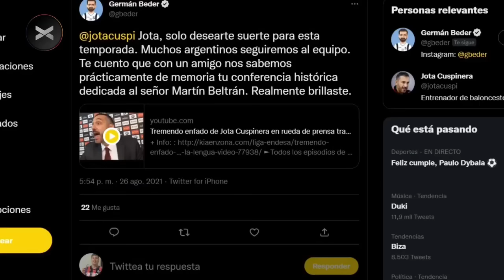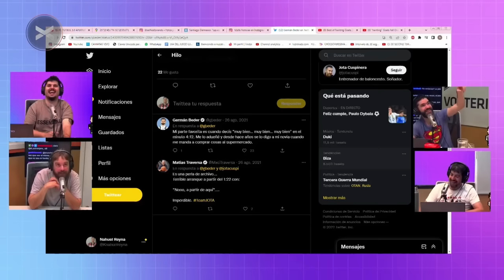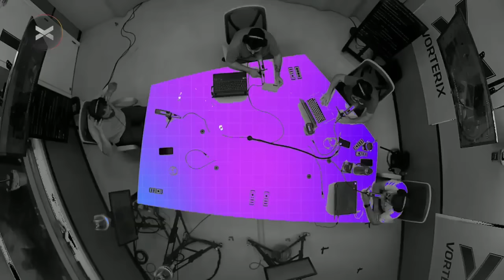Columna en Paren la Mano - Messi ofuscado y el tándem Alfaro-Einstein